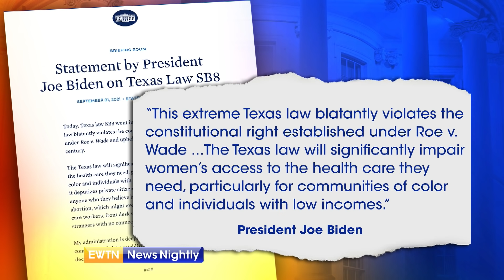EWTN NEWS NIGHTLY - 2021-09-01 - EWTN News Nightly | Wednesday, September 1, 2021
On "EWTN News Nightly" tonight: The Texas Heartbeat Act, which prohibits abortion once a baby's heartbeat is detected, came into effect today. While, pro-lifers are celebrating, not everyone is happy. Texas State Director and National Legislative Advisor at the Human Coalition Action, Chelsey Youman, joins to share her thoughts on President Biden's statement and talks about the significance of this new law. At the White House, the president sat down with Ukrainian President Volodymyr Zelenskyy to show the US' support for Ukraine's sovereignty. Meanwhile, Republican lawmakers are continuing to demand accountability from the Biden Administration over its handling of the withdrawal of US forces from Afghanistan. Members of the House Freedom Caucus are the latest on Capitol Hill to take aim at the administration. Research Fellow with the Philos Project and Retired Marine Corps Officer, Darren Duke, joins to share his experience serving in Afghanistan and the impact the withdrawal has had on him. Finally this evening, Pope Francis has released his prayer intention for the month of September. The video message was released today, the World Day of Prayer for the Care of Creation. The period is also known as "the season of creation." Rome Correspondent, Colm Flynn joins to share what the World Day of Prayer for the Care of Creation is and how it ties in with the season of creation.